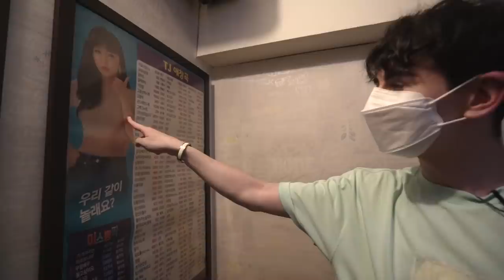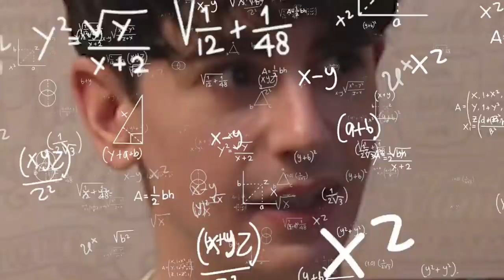Nella VITA di un GIGOLÒ COREANO: guadagni, maltrattamenti e confessioni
LEGGIMI!

Scarica il VPN Surfhark qui e usa il codice SEOULMAFIA per uno sconto delll'83% e tre ulteriori mesi GRATUITI!  # ADV

Oggi un video di inchiesta che proprio Le Iene mi fanno uno sbrafferro.
Sono riuscito a contattare due host coreani per curiosare un po' nella loro vita e capire come lavora uno gigolò coreano.
Scopriremo guadagni, segreti e tutti i retroscena del mestiere più antico del mondo...o forse no... non penso avessero i karaoke in tempi antichi.

Spero che il video vi diverta e vi faccia scoprire qualcosa di nuovo :)

Pizza, Carbonara...CIAO!

PUOI ORDINARE IL MIO LIBRO QUI:

💁🏻‍♂️INSTAGRAM E YOUTUBE DI SHORT GUY:  @junkimu

🎁SE VOLETE INVIARMI QUALCOSA:

Per: Wooil

W2B Entertainment - B1 328-6 Yangjae-dong, Seocho-gu, Seoul, Korea